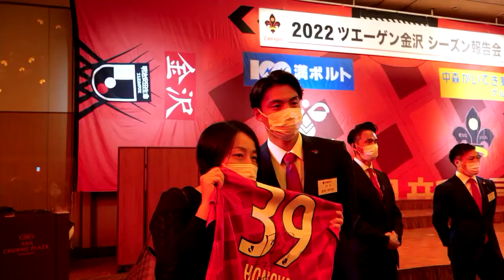【シーズン報告会】会場の様子に加え、西川GM、廣井友信主将、柳下正明監督、米沢寛社長からのご挨拶もお届け